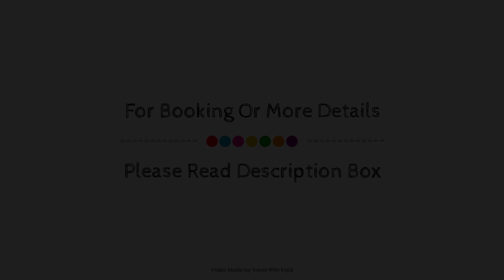Lumnov Khmer Guest House, Siem Reap, Cambodia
Searching For
1. Lumnov Khmer Guest House - Siem Reap
2. Lumnov Khmer Guest House - Siem Reap Virtual Tour
3. Lumnov Khmer Guest House - Siem Reap Rooms
4. Lumnov Khmer Guest House - Siem Reap Amenities
5. Lumnov Khmer Guest House - Siem Reap Videos
6. Lumnov Khmer Guest House - Siem Reap Offers
7. Lumnov Khmer Guest House - Siem Reap Deals
Audio Credit:
Track Title: Reasons To Hope
Artist: Reed Mathis